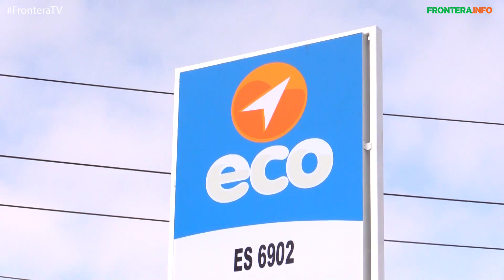Opera primer gasolinera con imagen propia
La primera estación de ECO Gasolineras con imagen propia y que no destaca la marca PEMEX, fue inaugurada en Tijuana.